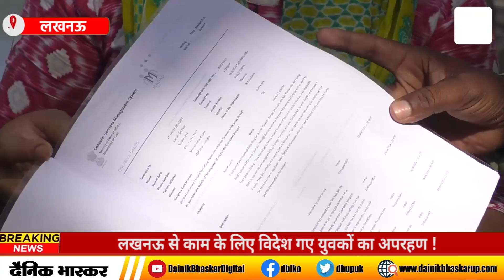Lucknow : पीड़ित परिवार ने विदेश मंत्रालय से लगाई न्याय की गुहार